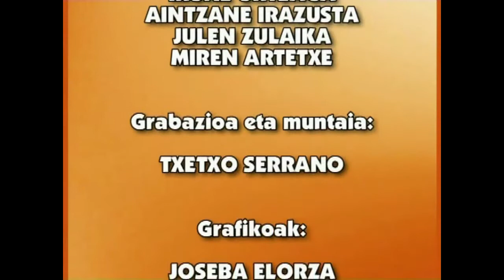EPB-Kopla zaharrak (Mikak hegoak zuri-nabar)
Manuel Lekuonak jasotako olerki herrikoi pilotik hauxe hautatu da kopla zaharren atal honetan ikusteko, entzuteko eta irakurtzeko.